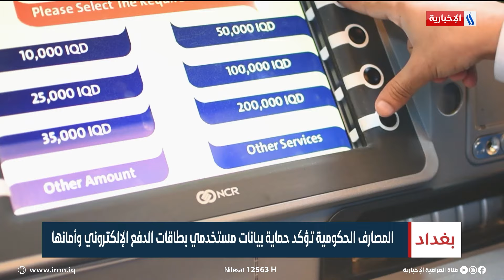المصارف الحكومية تؤكد حماية بيانات مستخدمي بطاقات الدفع الإلكترونية و أمانها | تقرير صابرين كاظم